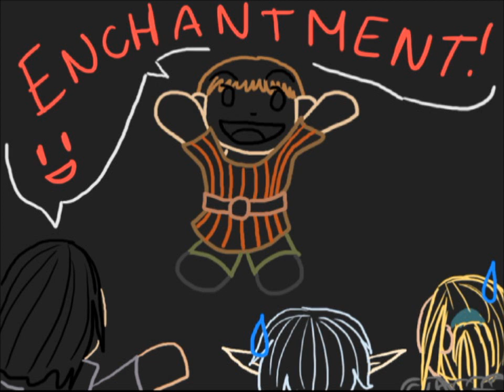Let's Play Dragon Age 2 - Part 184: Killing Orsino & Escaping the Tower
NOTE: I dont know why, but the last 5-6 minutes of this video has corrupt picture. Sound still exists but the video is not there. Sooooooooo rather than cut it out, and rather than you watch a boring black screen, I drew pictures! ...really bad chalk on a blackboard-esque chibis. But still. Better than the alternatives XD
Tsk Tsk Orisno why why why D= Anyway we kill him and then get the heck out of the tower. The blackness is just fighting, Sandal, and selling stuff, with a bit more fighting. =)

+-+-+-+-+-+-+-+-+-+-+-+-+-+-+-+-+-LINKS-+-+-+-+-+-+-+-+-+-+-+-+-+-+-+-+-+